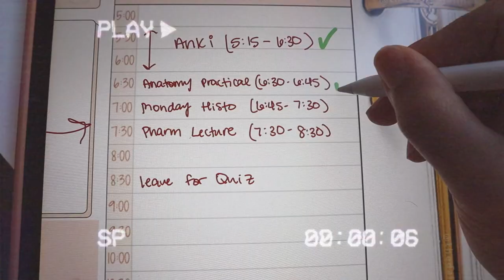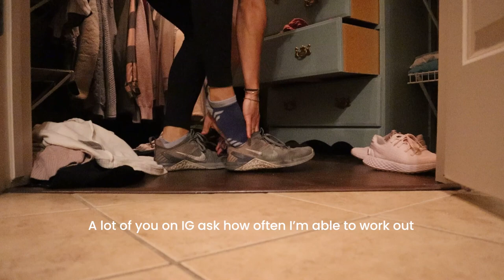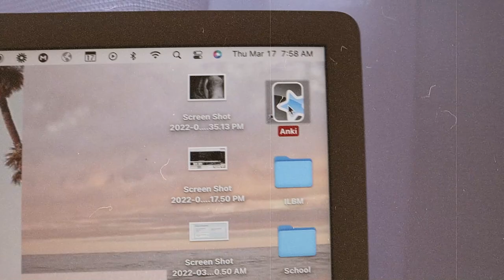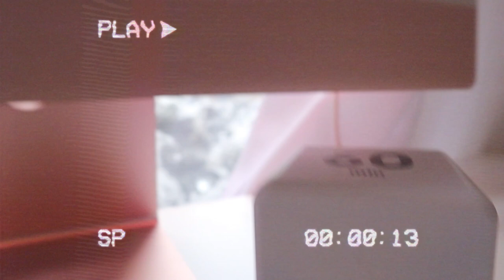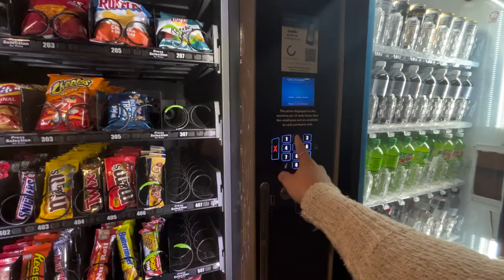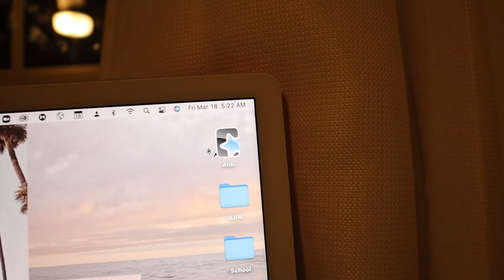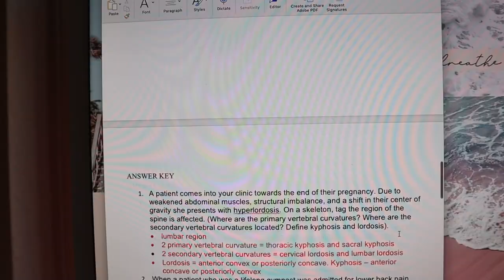medical school vlog | sharing EXAM scores, interviewing patients, what we're learning in MSK!